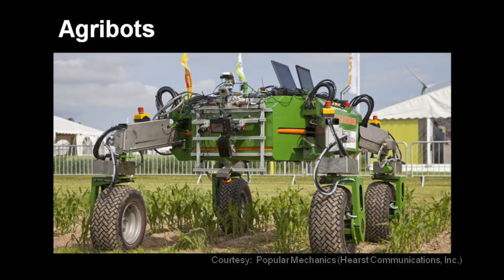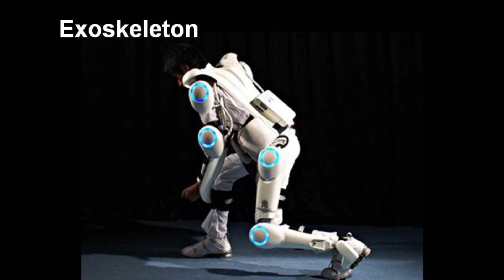Smarter Robotics & Societal Risks/Rewards | Chris Tur | TEDxCincinnati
A devastating aviation mishap 20 years ago aboard a United States Navy aircraft carrier sheds light on the pace of robotic developments today.  Chris recounts the moments leading up to the incident - and how robots today continue to displace dull, dirty and dangerous jobs.

Chris Tur’s career has largely followed a technology-driven path. From
biomedical engineering, to naval aviation, to energy and now robotics, he
lives on the front edge of innovation and challenging the status-quo. Of
notable accomplishments throughout his career, Chris has been credited
for leadership and combat performance with the U.S. Navy, was a leader
on the development team of world’s fastest passenger ferry while with
General Electric, and holds more than 10 patents in the field of Robotics.
Chris is married with two children and in his off time volunteers with Habitat
for Humanity. He’s an avid auto enthusiast and also enjoys aviation and cooking